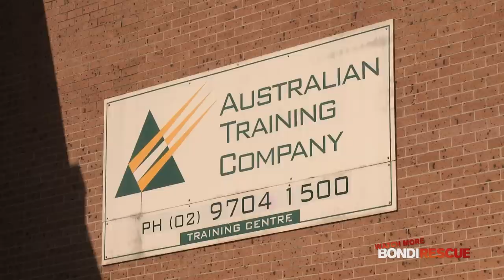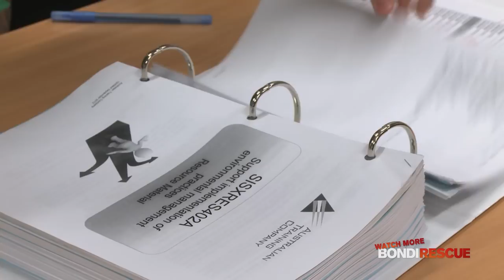Jesse & Taco Back to School | Bondi Rescue S8 E11